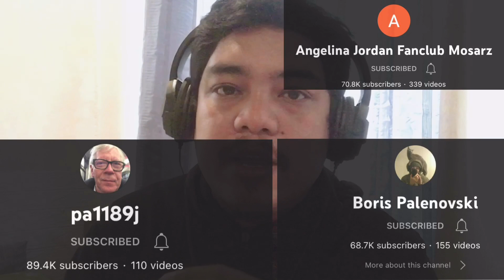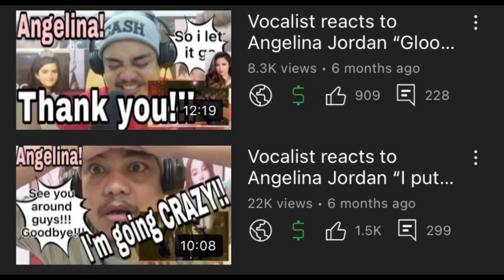VOCALIST REACTS TO Angelina Jordan - I Put A Spell On You (LIVE!)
*All music played on this channel is credited to the Artist, I am just simply reacting to their Video and giving my thoughts and feelings to what I hear*